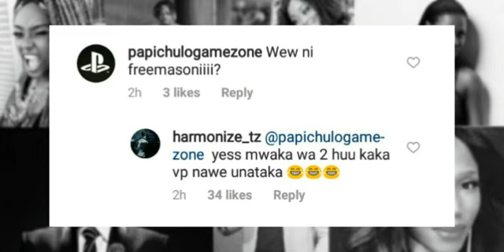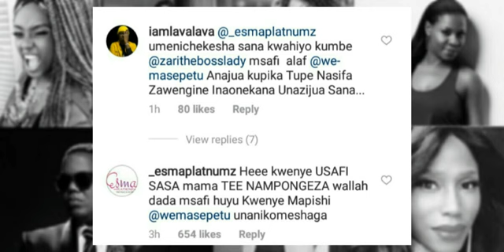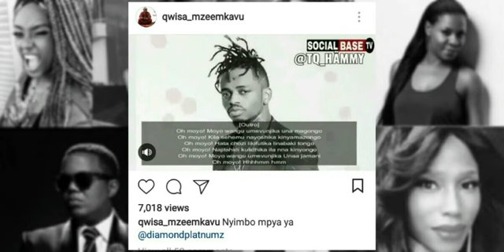SHILAWADU WAHAHA UBUYU WA DIAMOND NA ZARI / CLOUDS WAKAZA